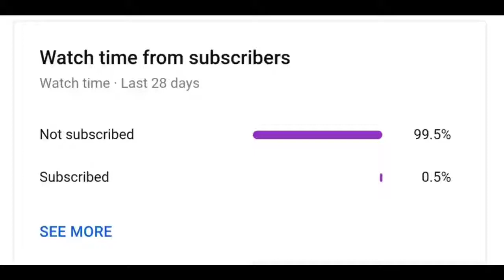Jethalal v/s Bhide thug life 2021 | new thug life | jetha and babita thug life2021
FAIR-USE COPYRIGHT DISCLAIMER: For educational purposes Copyright Disclaimer Under Section 107 of the Copyright Act 1976, allowance is made for "fair use" for purposes such as criticism, commenting, news reporting, teaching, scholarship, and research.